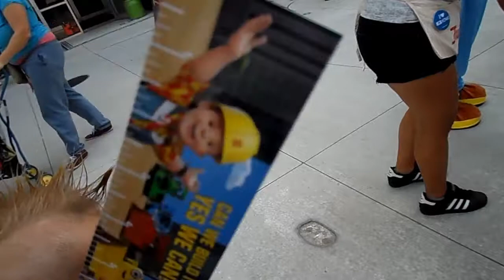Touch-a-Truck - DITL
Join us as we went downtown last Saturday (September 2nd) to check out local heavy duty trucks, metro buses, and of course big construction equipment! The kids had a blast!
Thanks for checking out my channel. I look forward to connecting with many gals out there that might be like me or that need a friend.
I usually mention a couple of great channels in my videos and I have linked them below. I truly look forward to any of your comments, tips & tricks!

Also check out tubebuddy if you are a YouTuber like me. It really works for us newbies here on YouTube!